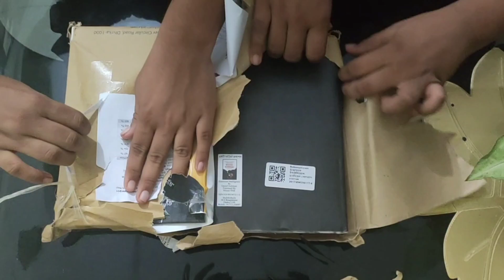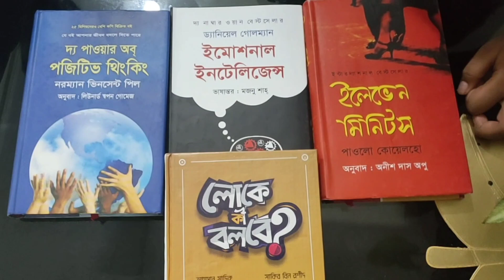আরবি আজ প্রথম রান্না করল। অদ্রি ফোসকা বানাল। আমরা বই গুলো আজ হাতে পেলাম।